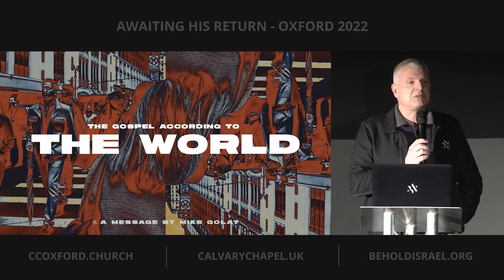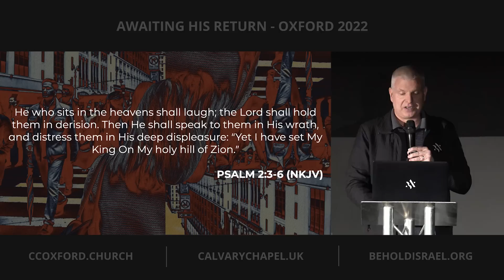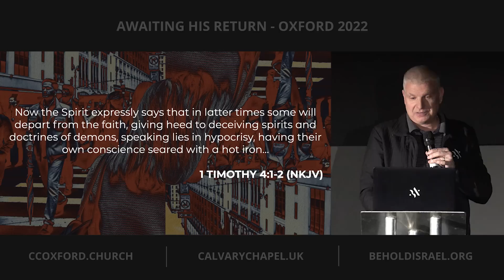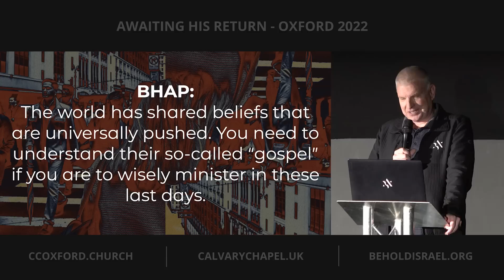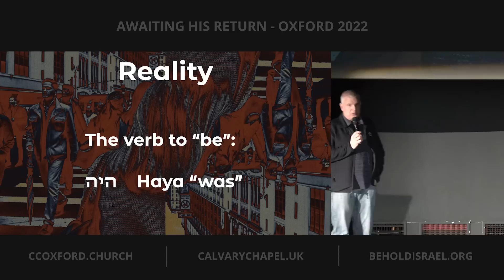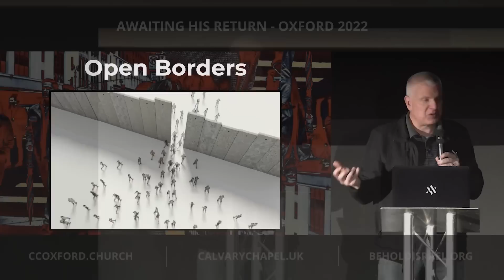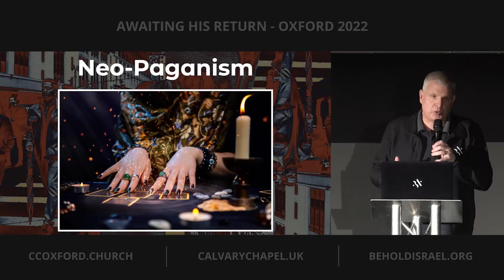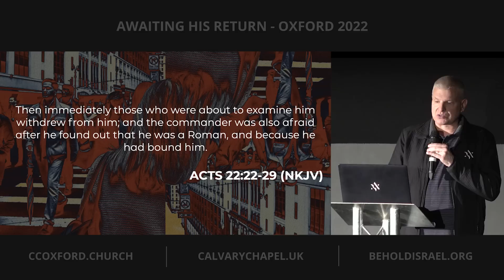Mike Golay | The Gospel According to the World | Awaiting His Return - Oxford | Calvary Chapel UK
Session 1 from "Awaiting His Return - Oxford 2022" Bible Prophecy Conference - Pastor Mike Golay teaches a message titled "The Gospel According to the World". Pastor Mike is the Director of Operations for Behold Israel.

"Awaiting His Return - Oxford" was hosted by Calvary Chapel Oxford on Sat 2nd April 2022 and featured speakers Amir Tsarfati and Mike Golay (Behold Israel), and Thomas Fretwell (Ezra Foundation).

CALVARY CHAPEL CHRISTIAN RADIO
Listen to Calvary Chapel Christian Radio - verse by verse bible teaching.  all day. every day.